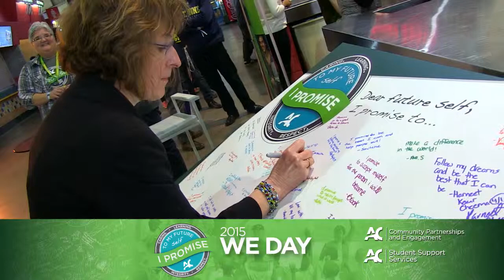Algonquin College - We Day 2015